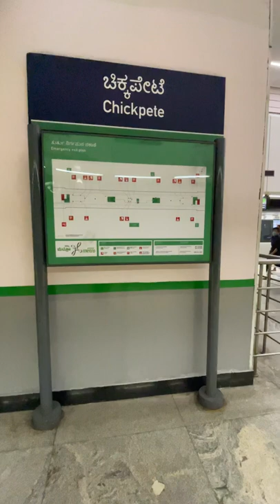Wholesale and retail purchase at less price